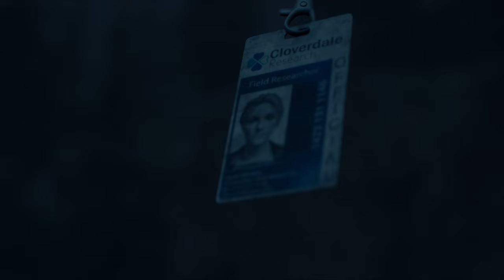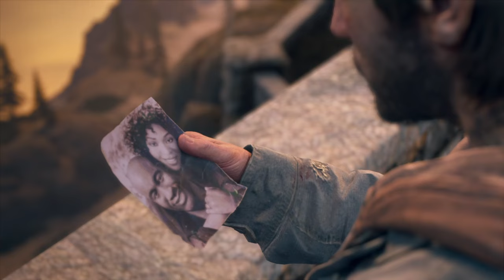DAYS GONE #7 モーターサイクルダイアリーズ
眠くなるまで。